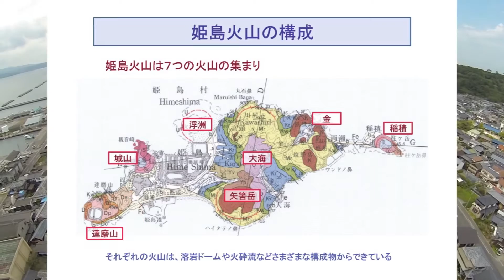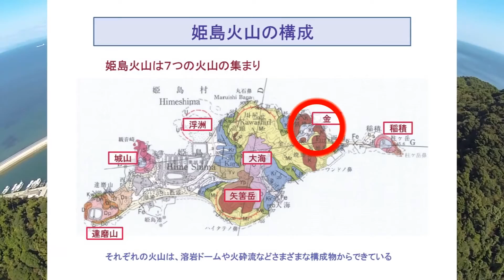姫島七火口空撮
大分の歴史と自然を学ぶ会
ホームページはこちらから